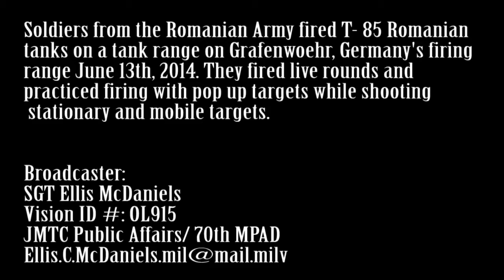Soldier From the Romanian Army Fired T 85 Romanian Tank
Soldiers from the Romanian Army fired T-85 Romanian tanks on a tank range June 13th, 2014. They fired live rounds and practiced firing with pop up targets while shooting stationary and mobile targets. Includes sound bites from Maj. Dan Cruceanu, Romanian Armor Battalion Deputy Commander

Video by Sgt. Ellis McDaniels